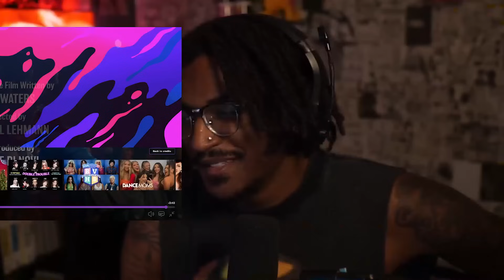I REACTED TO HEATHERS THE MUSICAL FOR THE FIRST TIME!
Heathers The Musical Reaction